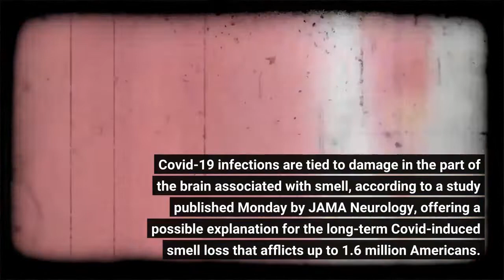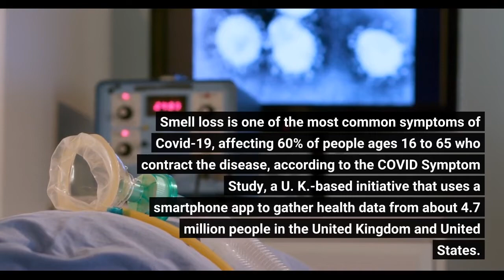Covid Smell Loss Linked To Damage In Brain Study Finds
Covid-19 infections are tied to damage in the part of the brain associated with smell, according to a study published Monday by JAMA Neurology, offering a possible explanation for the long-term Covid-induced smell loss that afflicts up to 1.6 million Americans. It remains unknown how Covid-19 causes smell loss. It’s possible that this condition is caused directly by injuries created by the coronavirus, or indirectly by symptoms like inflammation. While one theory suggests that the coronavirus enters smell-related nerve cells through the mucous membrane, there is conflicting evidence regarding whether the virus is able to spread to these types of nerve cells, researchers said. In Monday’s JAMA Neurology study, researchers concluded damage to the olfactory bulb wasn’t caused directly by the coronavirus, and might have resulted from Covid-induced inflammation in the area. Smell loss is one of the most common symptoms of Covid-19, affecting 60% of people ages 16 to 65 who contract the disease, according to the COVID Symptom Study, a U. K.-based initiative that uses a smartphone app to gather health data from about 4.7 million people in the United Kingdom and United States. For patients who experience long-term smell loss, treatments under testing range from inserting plasma-moistened sponges up the nose to taking camostat mesylate, a drug usually employed to treat pancreas inflammation. However, it’s difficult to draw firm conclusions about the effectiveness of these treatments, because Covid-19’s mechanism of inhibiting smell is so poorly understood, and because Covid-induced smell loss sometimes appears to resolve itself. Scientists hope that studies of Covid-19’s impact on the olfactory bulb might also shed light onto other ways the disease affects the brain. So far, it seems likely that many of Covid-19’s effects on the body are due to inflammation and other symptoms rather than caused directly by the virus itself, the New York Times reported.“Losing the Sense of Smell: How Covid-19 Infection Induces Long-Lasting Symptoms” (Forbes)